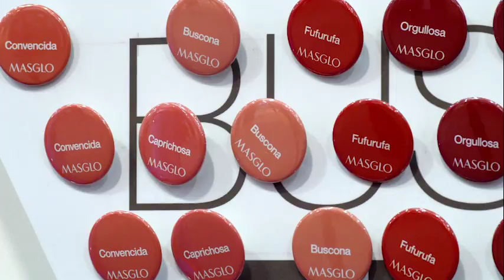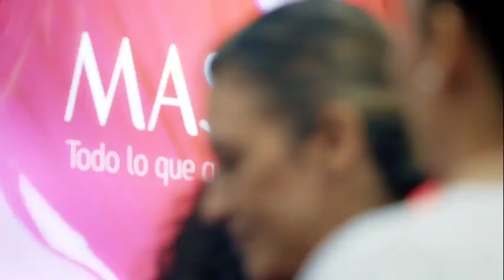Video Feria Salud y Belleza Masglo 2020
Así se vivió la XVIII versión de la Feria de Salud y Belleza realizada en Bogotá Corferias, gracias a todos por asistir y darnos la oportunidad un año más de ser la marca #1 en esmaltes en Colombia.